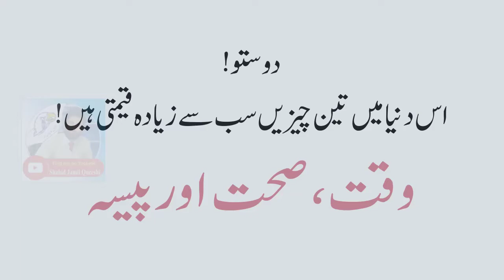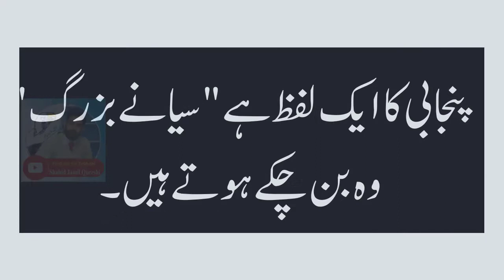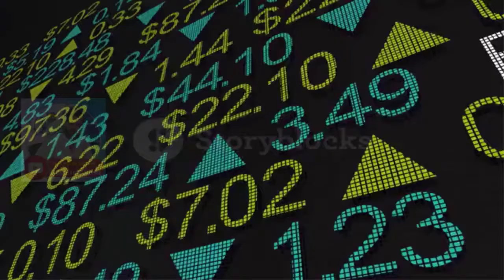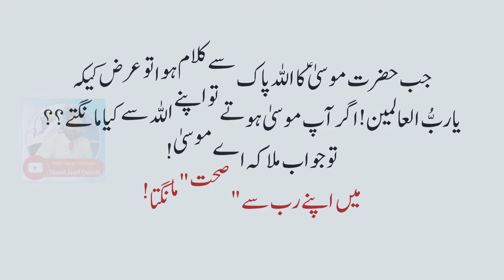duniya ki keemti tareen cheezain | Motivational video | Shahid Jamil Qureshi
Dear Friends!
iss video main apko bataya ja rha he k teen cheezain konsi hain jo bht zaroori hain.duniya ki keemti treen cheezain jin k bgair duniya bilkle tasteless hoti he.